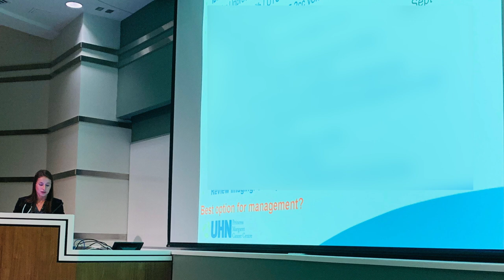My PA School Rotation in Radiation Oncology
Maitry and I interviewed Brooke Grant, a 2nd year PA Student who just completed her clinical rotation elective at Princess Margaret Hospital - Cancer Centre. She shares her experience - as well as a few tips on how to excel during your clinical year!

In 2nd year PA school, PA students complete clinical rotations at 4-6 (or more!) weeks at a time in different areas of medicine including Family Medicine, Emergency medicine, Internal Medicine, Surgery, Psychiatry, and more! Brooke started her clerkship year by completing a rotation in a very specialized area - Radiation Oncology.

❐ VIDEOS MENTIONED ❏

❐ SEE MORE PA STUDENT INTERVIEWS ❏